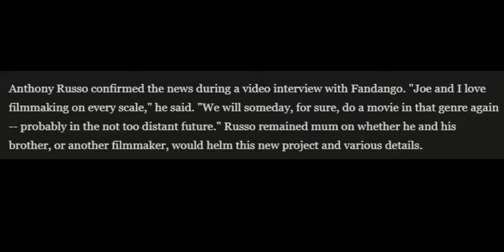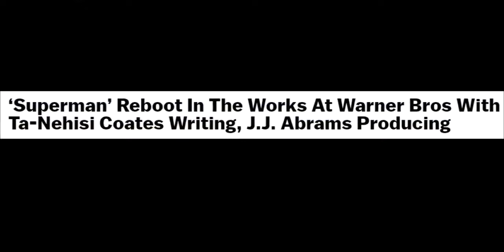BREAKING | JJ ABRAMS Officially Working On New SUPERMAN Reboot! HENRY CAVILL Done? BLACK SUPERMAN?!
Topics Discussed:
- 0:08 The RUSSO BROTHERS Working On New Superhero Movie: SECRET WARS? X-MEN?
- 2:37 New SUPERMAN Reboot Officially In The Works With JJ ABRAMS! Is HENRY CAVILL Out? Will There Be A BLACK SUPERMAN?!

Superwise features the following content:
- Movie News
- Movie Reviews
- TV Episode Reviews
- Video Rankings
- Video Essays
- Trailer Reactions